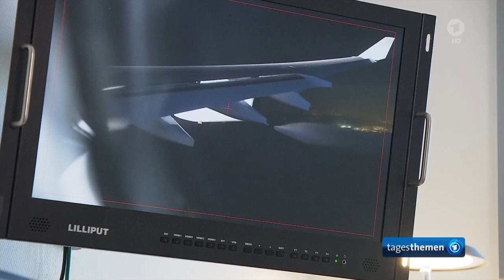Außenministerin Baerbock, wenig effizient, sagt Indo-Pazifik-Reise wegen Flugzeugpannen ab.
Außenministerin Baerbock muss Indo-Pazifik-Reise wegen erneuter Flugzeugpanne absagen,

Mal sind es ihre besserwissenden Vorstellungen, die auf Ablehnung stoßen, mal ist es ihr Management mangels Führungsqualitäten, die ihr die Arbeit über den Kopf wachsen lässt.

Sie, die einstmals künftig mehr mit Linie fliegen wollte, ist exakt daran gescheitert, dass sie sich nicht an ihre Aussagen hält. Aber das kennen wir schon. Mit einem Linienflug zu ihren Geschäftsterminen wäre es nämlich nicht passiert. Nun fliegt sie mit Linie ... nachhause.

So lange sie nicht die Überprüfung ihrer behaupteten Hochschulabschlüsse zulässt, muss anhand ihrer Fehlleistungen angenommen werden, dass diese in Gänze nicht existieren.

Ihre Kriegsrhetorik und die anderer bekannter Studien-Abbrecher lässt befürchten, dass wir einer Seilschaft zum Opfer fallen, die möglicherweise vorgeschoben wurde um Deutschland zu schaden.

Alle wirtschaftlichen und gesellschaftlichen Daten weisen auf eine große Katastrophe hin ... obwohl diese Ampel erst seit zwei Jahren mit der Abrissbirne unterwegs ist.

Ein Glück, dass sie ihren Einsatzort bei Australien nicht erreicht hat, denn zu befürchten ist bei ihrer Naivität, dass sie mit den Angelsachsen einem Komplott folgt, der weiter gegen deutsche Interessen gerichtet ist.

Eher läuft es auf ein Reiseverbot der euphemistisch bezeichneten "Chefdiplomatin" hinaus, denn der Schaden, den sie für Land und Leute anrichtet ist nicht gut zu machen.